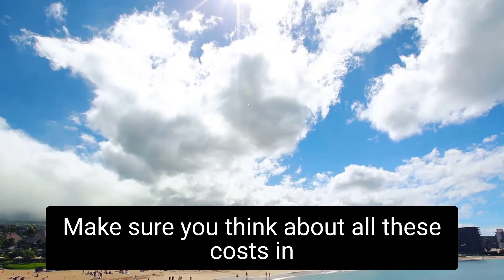What is PITI?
If you're looking for a mortgage loan, you may have noticed the acronym "PITI." In this video, you'll find out what PITI means and why it matters.

Lori McMortgage, NMLS: #208781, Producing Area Manager, Union Home Mortgage
4645 Wyndham Lane | Suite 130, Frisco, TX 75033 | NMLS 208781

About Lori McMortgage:
As a one-stop-loan-shopping destination, I do it all. I'm committed to being flexible, creatively thinking outside the box, and finding every loophole and bit of fine print that will help my clients get the best loan for their unique situation. I've worked in virtually every side of the loan business, from underwriting to processing to originating, so I have first-hand knowledge of the many components and moving parts of the loan process. My knowledge and experience in the industry has equipped me to help my clients achieve their goals and dreams.

I understand that for most people, getting a mortgage can be a scary process -- and one that's changed dramatically over the past few years. My goal is to break down the process for each client, lay it out step-by-step, and ensure that they have full knowledge of why they're signing every paper. I take the surprises out of getting a loan and focus on providing my customers with a pleasant, hassle-free experience that's characterized by hope, not anxiety. By removing that uncertainty, I ensure that my clients will feel good when they pay.

Union Home Mortgage, NMLS #2229, NMLS Consumer Access Union Home Mortgage Corp. is an Equal Housing Lender. Loans are available on a fair and equal basis regardless of race, color, national origin, religion, sex, handicap, marital status, familial status (having children under the age of 18), age (if old enough to enter a contract), because income is from public assistance, or because a right was exercised under the Consumer Credit Protection Act.